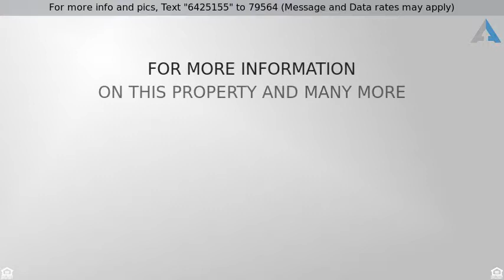Priced at $289,900 - 5137 EAGLE VLY, Schertz, TX 78108-2365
Single Family Detached - Schertz, TX

Warm,beautiful open floor plan.Stunning wood look tile floors,winding staircase with stunning chandelier.Wide open,island kitchen featuring granite countertops & SS appliances perfect for entertaining.2 living areas,large game room upstairs,Master up,4th secondary bed down that could be a study, 3 full bathrooms & the perfect covered patio for family BBQ's.Close to Randolph, Amazon,New Braunfels,shopping,restaurants and hwy access.OPEN HOUSE March 3rd 11AM-3PM Seller to give $2500 CC w/ agreed price If this property is no longer active or you are the homeowner and wish it to be removed, please contact us at .